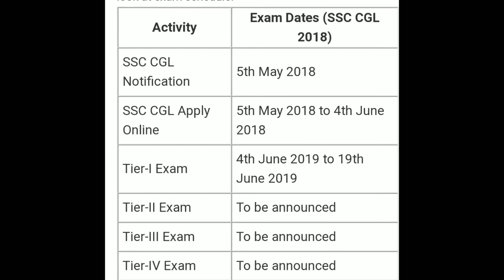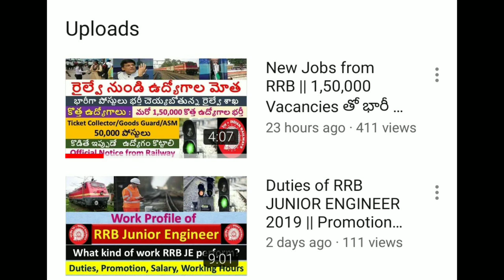SSC Important Decision on Combined Graduate Level Tire - I Exam (CGL)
SSC has taken an important decision on SCC CGL Tire - I exam and it also released official notice regarding exam.